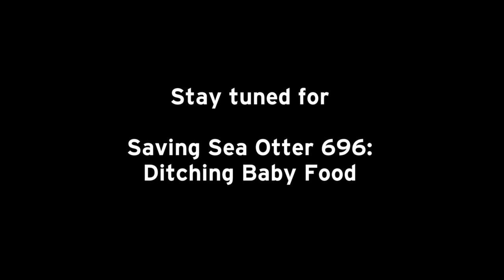Saving Sea Otter 696: Learning to Swim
Rescued pup 696 can float from birth, but he still needs to learn to dive and glide in the water. So Aquarium caregivers take on a new role: swim coach!

Over the past 30 years, over 700 sea otters—adults and pups—have come through the Sea Otter Program, and the Aquarium's staff and veterinarians have developed diets and care protocols that have resulted in a high survival rate. Until the Aquarium began caring for stranded sea otter pups in 1984, no one knew how to keep pups alive once they became separated from their mothers.